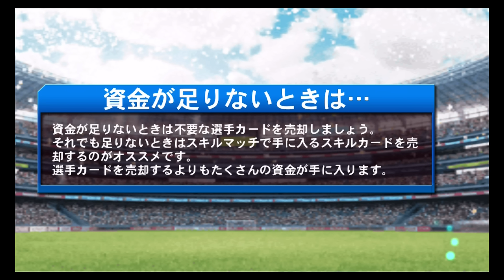【ワサコレs】#38 3周年記念福袋☆5以上1枚確定11連パック 【実況】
スマホアプリ人気NO.1サッカーゲーム、
『ワールドサッカーコレクションS』の実況動画。
コツコツ無課金で頑張ります。